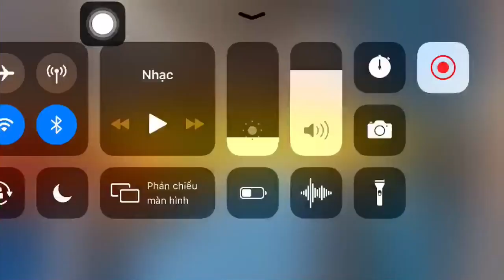Cháu xin được chúc cô chú...Sống dai thành huyền thoại:))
© Bản quyền thuộc về Thành Tizi